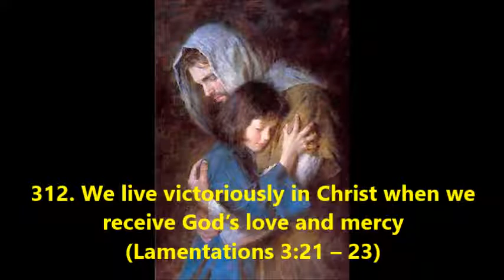312. We live victoriously in Christ when we receive God’s love and mercy (Lamentations 3:21–23)